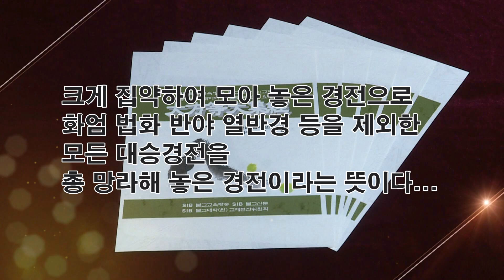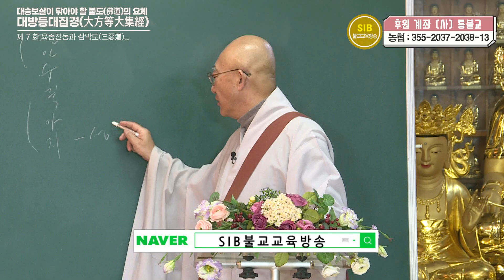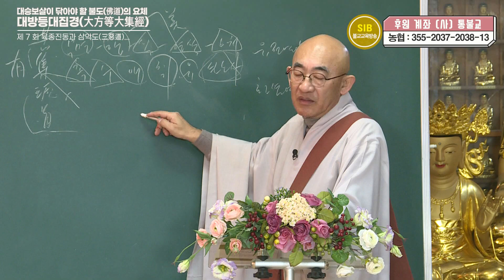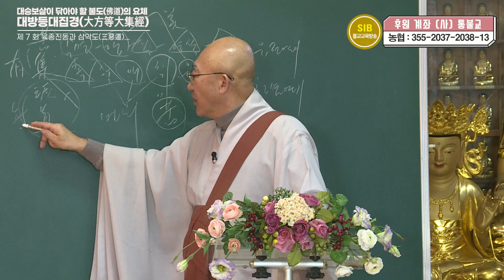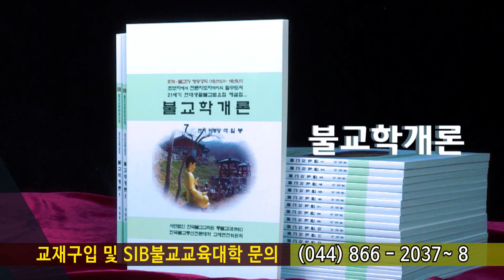방등경... 제 7 회... 영락품(瓔珞品)... 육종진동과 삼악도(三惡道)...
*석일봉스님 저서/도서쇼핑몰